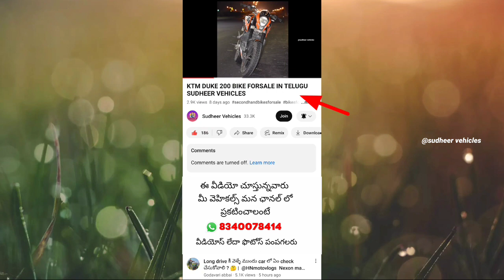BAJAJ NS160 BIKE FORSALE IN TELUGU_SUDHEER VEHICLES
BIKE SOLD